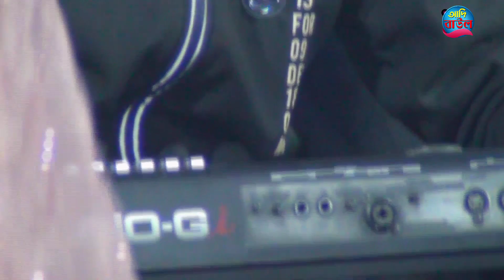এত মায়ার মানুস তুমি ভুলিতে পারি না বিচেছদ গান। সানজিদা সরকার।Sanjida sarkar eto mayer manush tumi sa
এত মায়ার মানুস তুমি ভুলিতে পারি না

নতুন বাউল গান কষটের গান ভাব বিচেছদ গান এত মায়ার মানুস তুমি ভুলিতে পারি না লোকসংগীত গান ফোক গান লালন গান সেরা বিচেছদ গান নতুন পালা গান বাউল সানজিদা সরকার। new bangla sad song notun baul gann Bichchhed song folk song dj bichhed song new bangla song bhandari gann lalon song 👉👉👉 প্রিয় দর্শক ! লাইক  কমেন্ট শেয়ার করুন। আরো নতুন নতুন ভিডিও পেতে  ‍"Adi Baul" চ্যানেলে চোখ রাখুন। আপনাদের নিকট আমাদের প্রত্যাশা  আমাদের সকল ভিডিও গুলো আপনারা দেখবেন আশা করি আপনাদের ভালো লাগবে ।